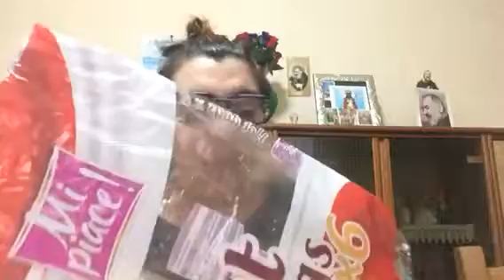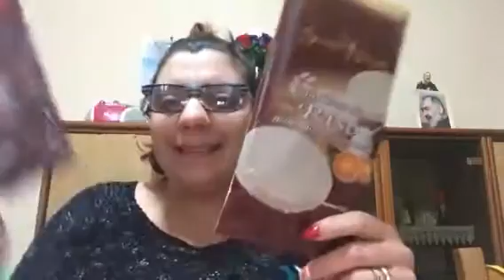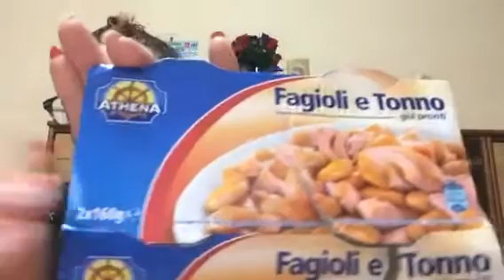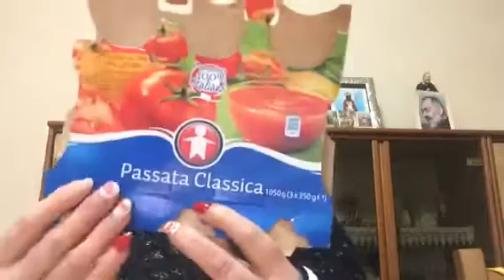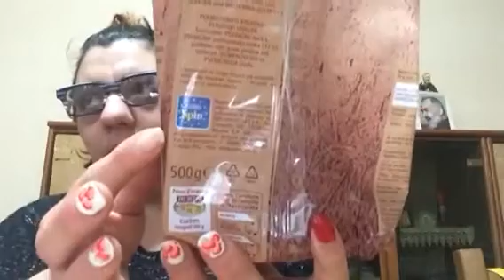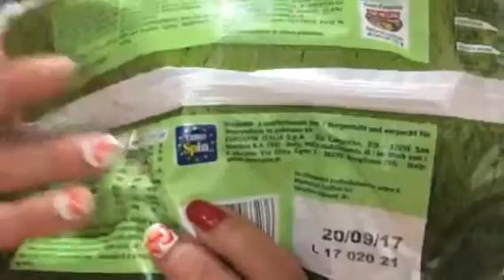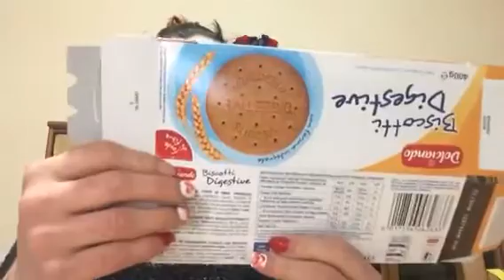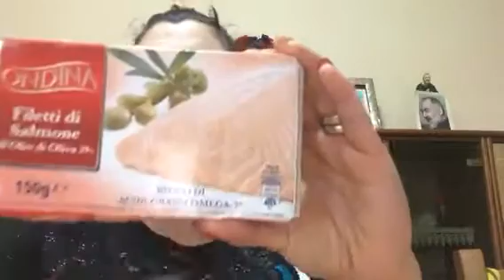PRODOTTI FINITI DI GNAM GNAM